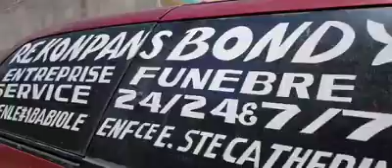Pitit Fi Chofe Moto nan 3 Bandi Lapolis touye yo ap pale de papal